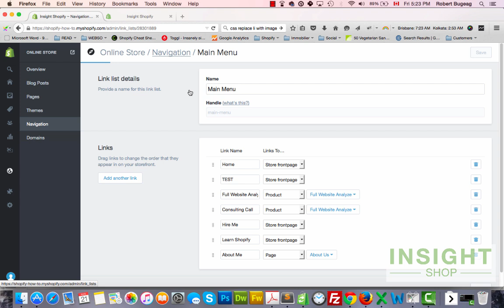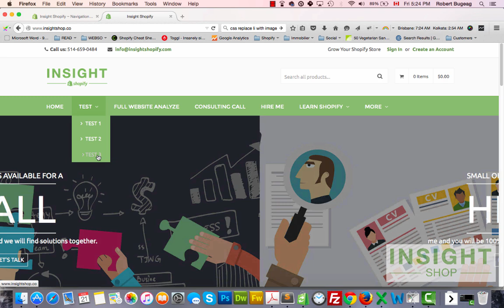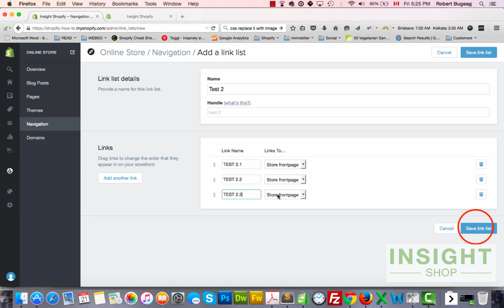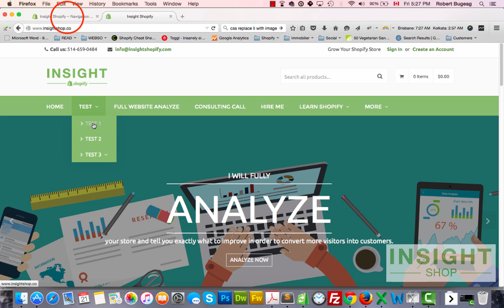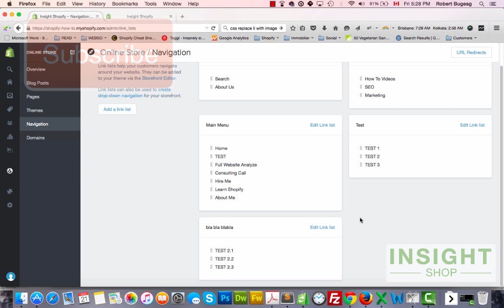How to create dropdown menus in your Shopify store the easy way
* Shopify app: Rectify - Edit products in cart | Only 50$ ( one time fee no monthly charge!) *

In short, Rectify lets your customers edit product options directly in the cart page without the need to delete the product and add it again with the correct options. Which provides a better user experience and removes frustration that your customers may encounter on the cart page which may result in abandoned cart.

** WANT TO LEARN CSS FOR SHOPIFY ? ** Take a look here for my FREE class

In this week how to video we will learn how to make a dropdown menu in your Shopify store the easy way.

Adding dropdown menus to your store makes it easier for your customers to navigate your store. With this technique you can create dropdown menu with 1, 2 or more levels of submenus.

** NEW TO SHOPIFY ? ** We were able to negotiate special rebates with Shopify on top of special offers we have for you on each Shopify plan.

I am a Shopify Expert!